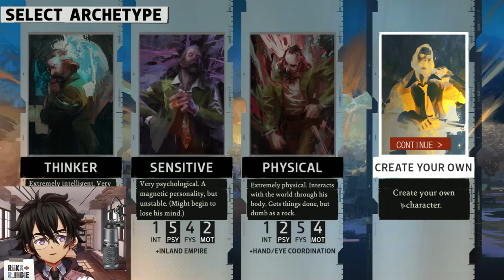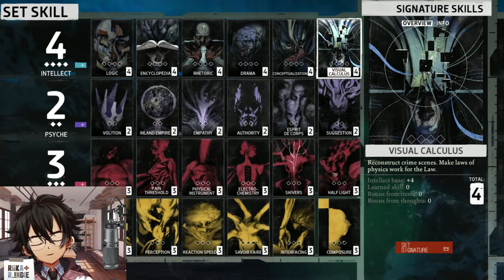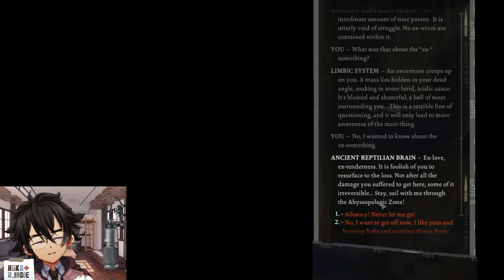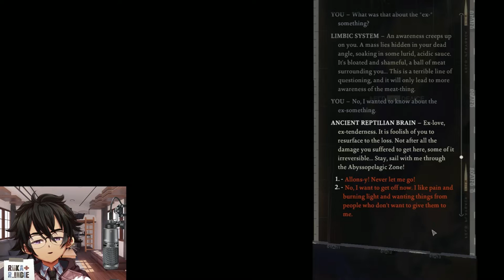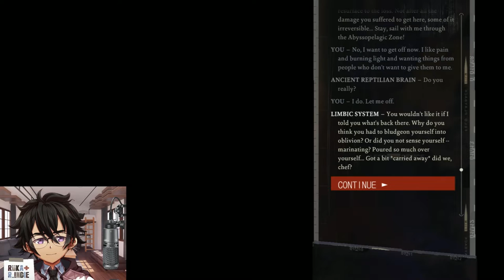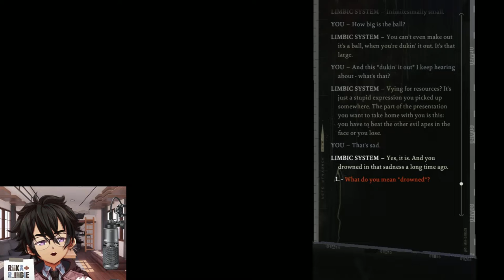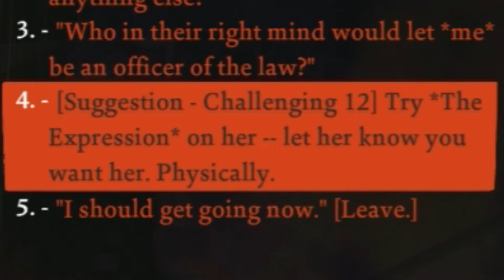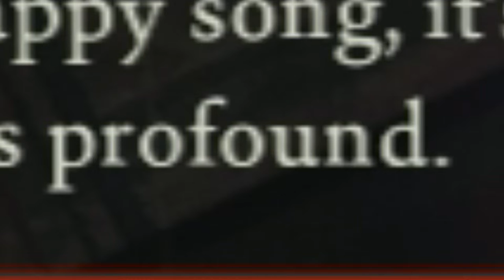🎮Let's Play Disco Elysium #1 - This guy is a piece of work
Game: Disco Elysium
Platform: PC